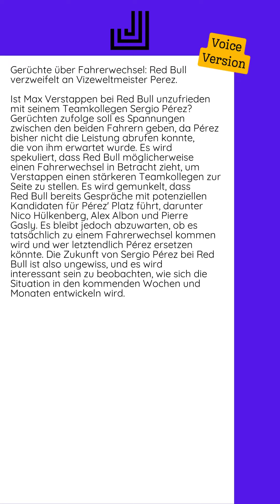07.07.2024 - Gerüchte über Fahrerwechsel: Red Bull verzweifelt an...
Ist Max Verstappen bei Red Bull unzufrieden mit seinem Teamkollegen Sergio Pérez? Gerüchten zufolge soll es Spannungen zwischen den beiden Fahrern geben, da Pérez bisher nicht die Leistung abrufen konnte, die von ihm erwartet wurde. Es wird spekuliert, dass Red Bull möglicherweise einen Fahrerwechsel in Betracht zieht, um Verstappen einen stärkeren Teamkollegen zur Seite zu stellen.  Es wird gemunkelt, dass Red Bull bereits Gespräche mit potenziellen Kandidaten für Pérez' Platz führt, darunter Nico Hülkenberg, Alex Albon und Pierre Gasly. Es bleibt jedoch abzuwarten, ob es tatsächlich zu einem Fahrerwechsel kommen wird und wer letztendlich Pérez ersetzen könnte.  Die Zukunft von Sergio Pérez bei Red Bull ist also ungewiss, und es wird interessant sein zu beobachten, wie sich die Situation in den kommenden Wochen und Monaten entwickeln wird.